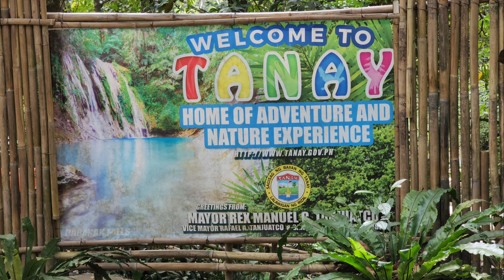American is surprised to see this waterfalls in the Philippines 🇵🇭 | The Happsters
Daranak Falls is a waterfall located in the municipality of Tanay, and it's one of the most popular tourist attractions in the province of Rizal, Philippines.

A favorite location shooting area of most local and international movies and advertising outfits in the country, Daranak Falls nestles calmly at the foot of the Tanay mountains, preserved with the natural vegetation, complemented with enchanting waterfalls, ponds, and rivers cascading through elaborate tropical trees.

Daranak Falls came from the Tagalog word "Dadanak"which means "to flow", shortened form of "Dumaranak". The latter word was used to describe the flowing water of the falls. Another origin says that it may also came from the word phrase "Dadanak ang dugo" its directly translated "the spilling of blood".